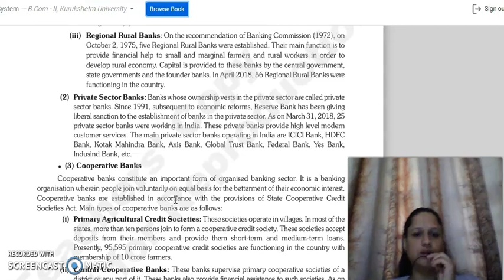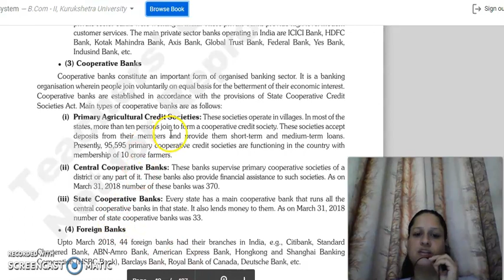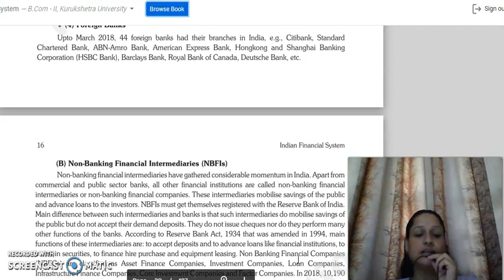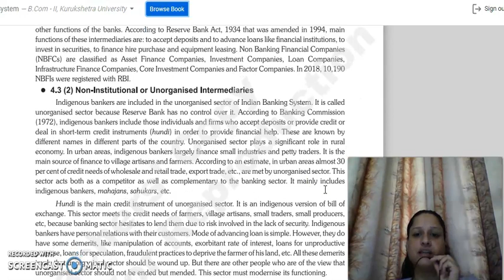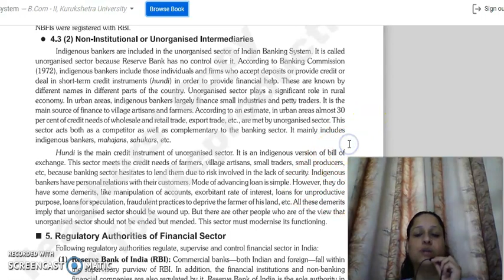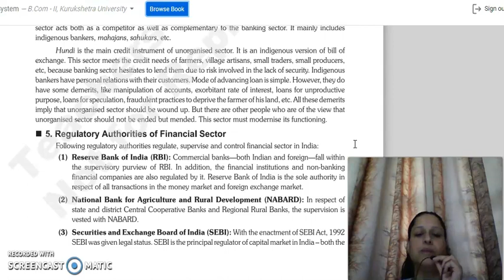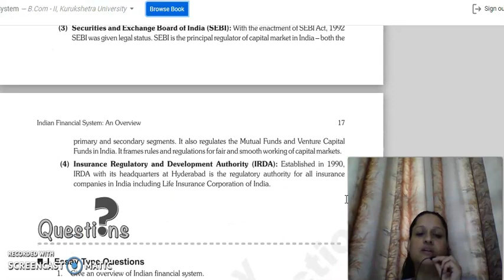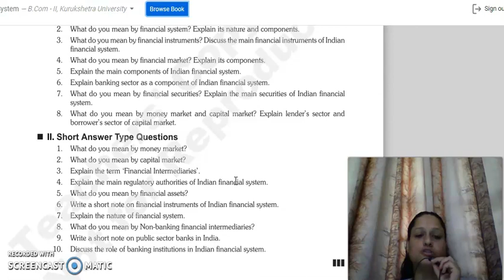IFS, FINANCIAL INTERMEDIARIES 4